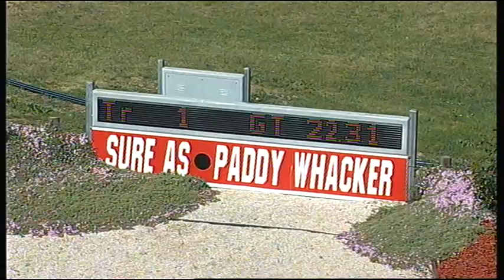SHP THU 09 OCT 14 R1